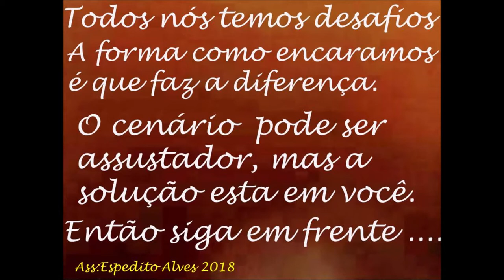MAIS SINAL DE RÁDIO NO SEU RÁDIO DUAL BAND VHF UHF